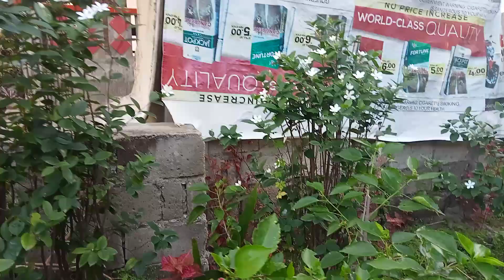wala pang hilamos ,Linis muna!